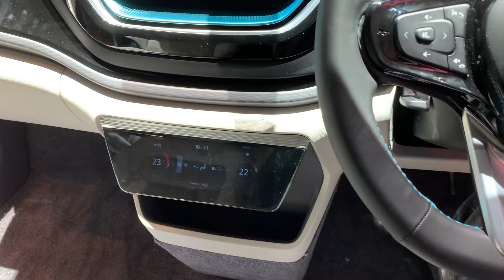Tata Altroz EV